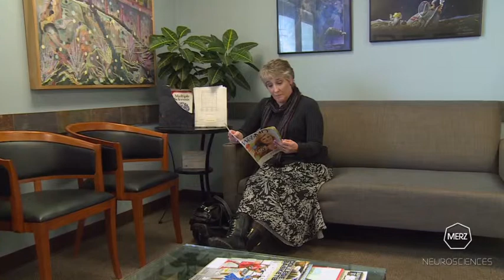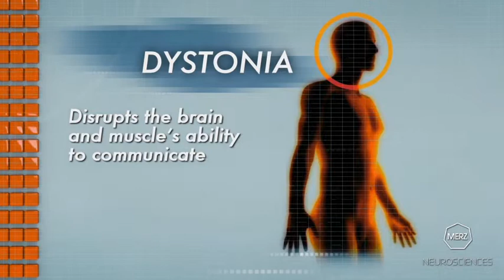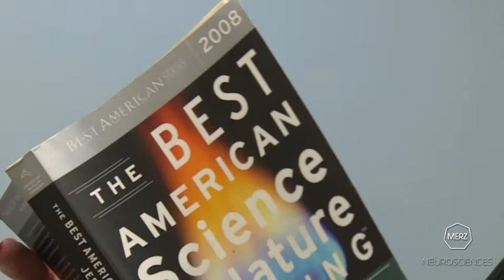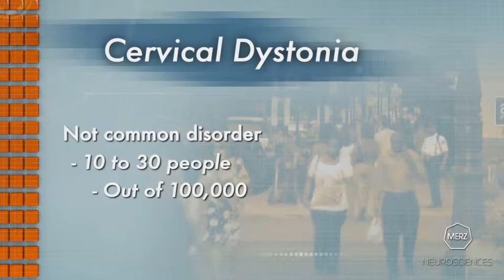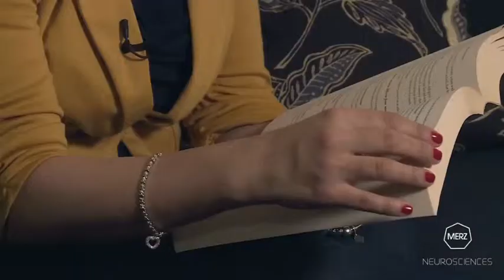Exploration Health - Cervical Dystonia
Merz North America, Inc, the makers of the botulinum toxin Xeomin partnered with Information Television Network to develop a 15 minute documentary segment focusing on "Cervical Dystonia”. This segment is featured in a 30-minute episode of the new "Exploration Health" series on Public Television.  The “Health Body, Health Mind” series on public television has produced various segments on diff rare diseases over the past 9-10 years. The cervical dystonia segment will air for a minimum of 1 year at a min of 50-75 times nationally across the public TV network of stations.